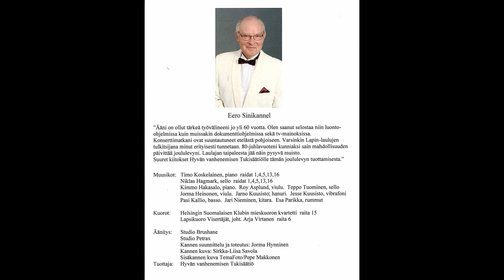Eero Sinikannel - Joulun tähti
säv/san. Paavo Kiiski
sov. Timo Koskelainen

Äänitys:  Studio Brushane, Studio Petrax
Kannen suunnittelu ja toteutus: Jorma Hynninen
Kannen kuva: Sirkka-Liisa Savola
Sisäkannen kuva: TemaFoto/Pepe Makkonen